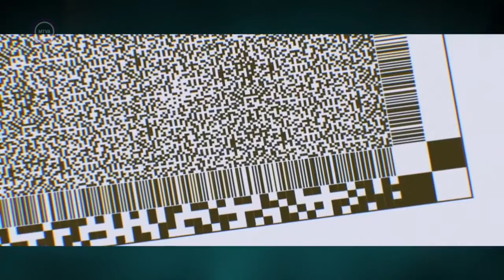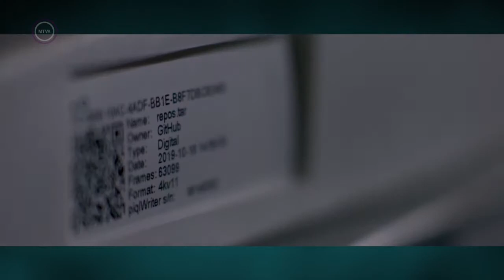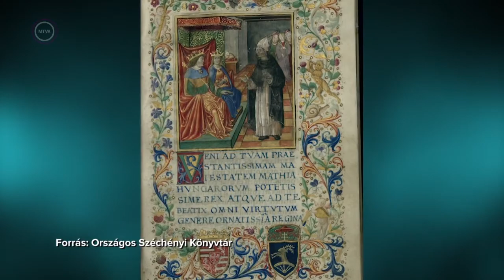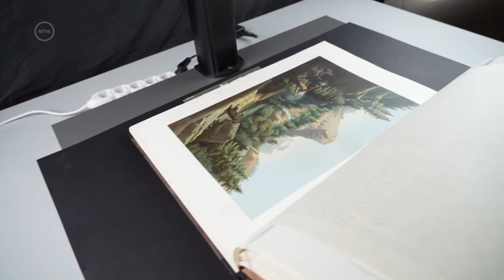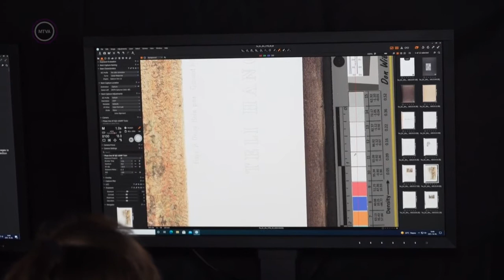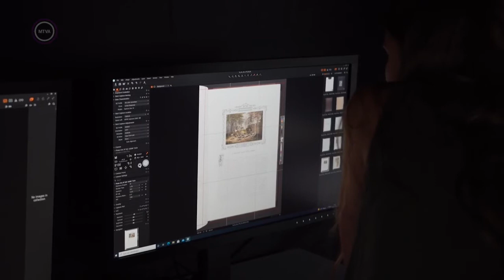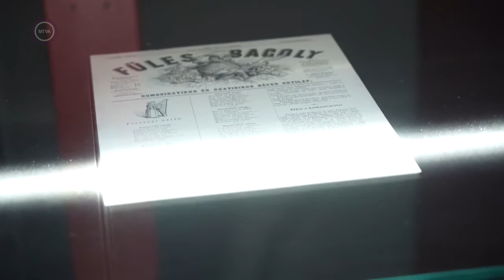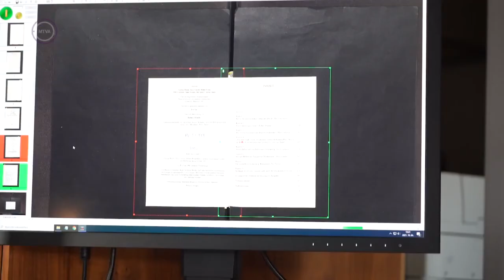Nemzeti könyvtár – újratöltve: Közép-Európa legkorszerűbb digitalizációs központja a Budai várban.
Nemzeti könyvtár – újratöltve: digitális adatok a jég alatt, Közép-Európa legkorszerűbb digitalizációs központja a Budai várban.

A KiberMa csapata hétről-hétre felkészíti a nézőket a jövőre.
2021. október 21.